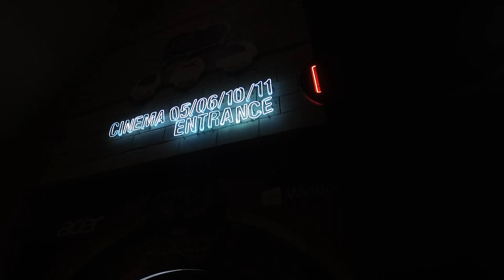The Launch of Acer Marvel Avengers Infinity War - Fun and Epic!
Laptop Acer Marvel's Avengers: Infinity War Limited Edition resmi diluncurkan! Untuk pertama kalinya, bertempat di CGV, Grand Indonesia, tiga produk laptop Acer edisi terbatas ini dipertunjukan kepada umum. Detail selengkapnya di

Nitro 5 - Marvel’s Avengers: Infinity War Thanos Edition buat para pencinta game casual. Ditenagai prosesor Intel® Core™ i5-7300HQ generasi ke-7, dengan NVDIA® GeForce® GTX 1050 dengan 4 GB GDDR5 VRAM, dan 8 GB RAM DDR4 yang bisa upgrade hingga 16GB!

Acer Swift 3 - Marvel’s Avengers: Infinity War Iron Man Edition dibalut dengan desain stylish dan ringan dan performa optimal yang dibekali prosesor Intel® Core™ i5-8250U generasi ke-8 dengan RAM 8 GB. Cocok buat kamu yang bekerja dengan mobilitas tinggi!

Acer Aspire 6 - Marvel’s Avengers: Infinity War Captain America Edition dibalut bahan logam dengan warna silver dan biru khas Captain America serta dibekali prosesor Intel® Core i5-8250U generasi ke-8 yang menjadikannya lebih powerful  40%  dari generasi Intel sebelumnya.

Peluncuran ini semakin meriah dengan acara nonton bareng Avengers: Infinity War yang super seru plus kehadiran para fans berat Marvel’s Avengers seperti aktor Mike Lewis, Youtuber ngetop Pokopow, Gema Show Indo yang menambah acara ini semakin epic like Avenger's movie! Nah ditambah lagi ada banyak kegiatan seru. Seperti penampilan cosplayer berkostum superhero Marvel dari Komunitas Marvel Indonesia, photo booth contest dengan hadiah keren Acer dan di acara ini pengunjung juga bisa mencoba produk baru Acer Windows Mixed Reality.

Yuk, buruan beli laptop Acer Avengers seri terbatas ini di online store JDID, Blibli atau Acer Store di kotamu!

Langsung saksikan keseruannya di video ini! Jangan lupa juga baca liputan event ini selengkapnya di